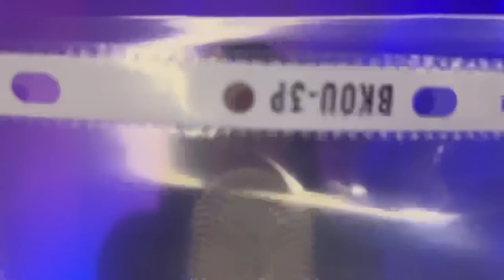FATTI SCIOGLIERE DA QUESTI BRIVIDI ASMR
Un video che ti scioglierà dai brividi🥇

Grazie ai miei abbonati del mese:
✨ Lucia Rita Sabbio

✨Antonella Cavallo

✨ Peppe Devil

✨ Stefano Magnani